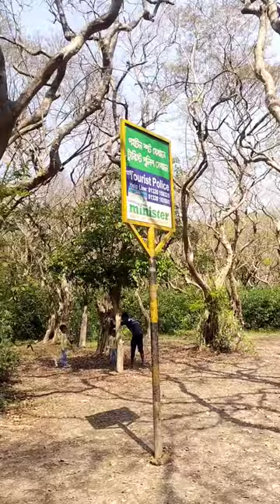প্রাকৃতিক সৌন্দর্যের নীলাভুমি সাদাপাথর, ভোলাগঞ্জ সিলেট || Mofazzal Hossain Rony || Sylhet vlog